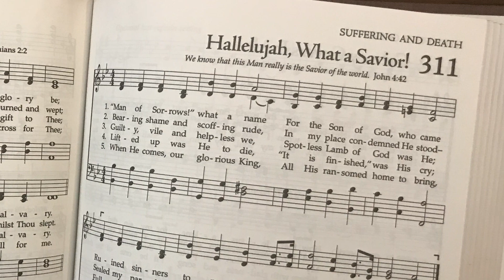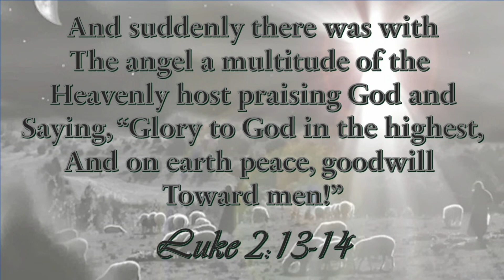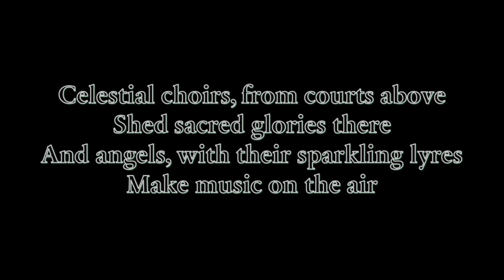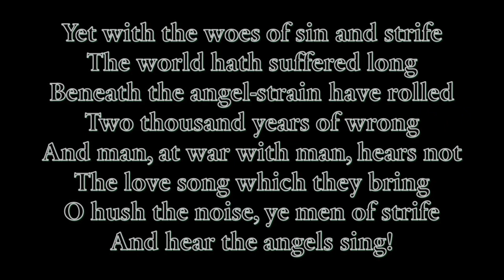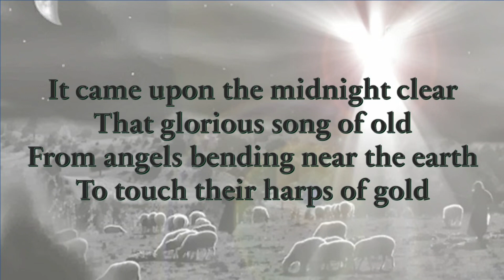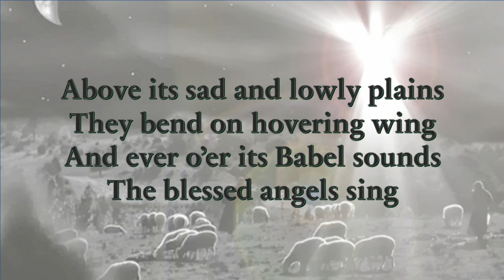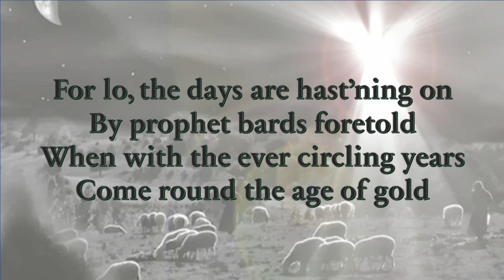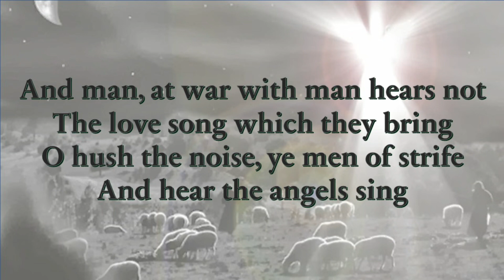It Came Upon the Midnight Clear - History Behind the Hymn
Music performed by: Ken Martin

Word and Music:  Edmund H. Sears, Richard Storrs Willis

“Peace on the earth, goodwill to men

Still thro’ the cloven skies they come

And ye, beneath life’s crushing load
O rest beside the weary road

For lo, the days are hast’ning on
By prophet bards foretold
When with the ever circling years
Come round the age of gold
When peace shall over all the earth
Its ancient splendors fling
And the whole world
Give back the song
Which now the angels sing

Yet with the woes of sin and strife
The world has suffered long
Beneath the angel strain have rolled
Two thousand years of wrong
And man, at war with man hears not
The love song which they bring
O hush the noise, ye men of strife